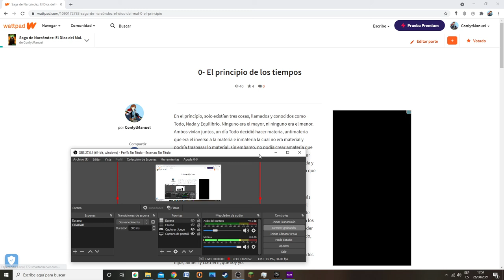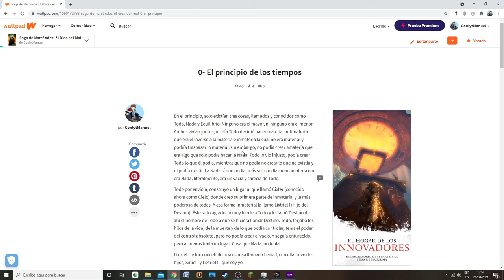LA INQUISICIÓN NOS CAPTURA || A PLAGUE TALE INNOCENCE #6